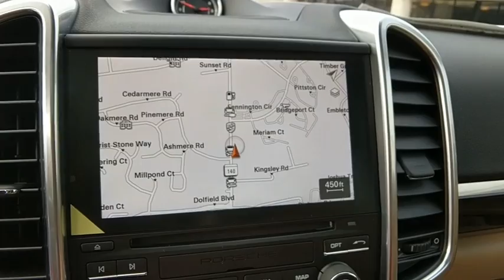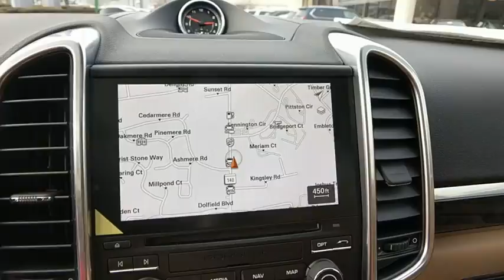2018 Porsche 718 Boxster Baltimore, Towson, Rockville, Owings Mills, Washington, MD P8893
2018 Porsche 718 Boxster
Len Stoler Porsche: Servicing
2018 Porsche 718 Boxster  - Stock#: P8893 - VIN#: WP0CA2A82JS210745